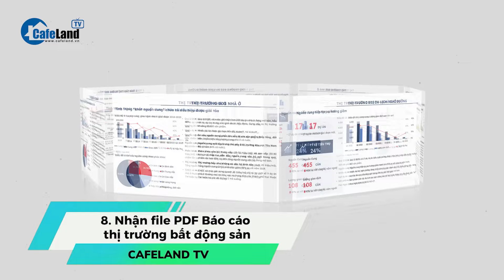Chủ tịch Quốc hội: Xem xét, biểu quyết THÔNG QUA dự án Luật Đất đai (sửa đổi) | CafeLand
Chủ tịch Quốc hội: Xem xét, biểu quyết THÔNG QUA dự án Luật Đất đai (sửa đổi)

Sáng 15-1, kỳ họp bất thường lần thứ 5, Quốc hội khóa XV đã khai mạc trọng thể tại Nhà Quốc hội, Thủ đô Hà Nội. Phát biểu khai mạc kỳ họp, Chủ tịch Quốc hội Vương Đình Huệ cho biết, để đáp ứng yêu cầu cấp thiết của thực tiễn, Ủy ban Thường vụ Quốc hội quyết định triệu tập kỳ họp bất thường lần thứ 5 để xem xét, quyết định những nội dung quan trọng. Trong đó, Quốc hội xem xét, biểu quyết thông qua dự án Luật Đất đai (sửa đổi) tại kỳ họp.